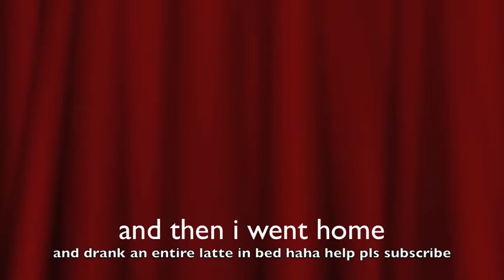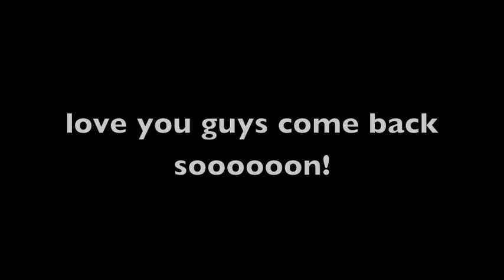Tooth Hurty (MY SECOND VLOG)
YOU'LL NEVER BELIEVE WHY MY TOOTH HURTS! I GO TO THE DENTIST. THATS ABOUT ALL THAT HAPPENS. PLS UNSUBSCRIBE ABOVE.